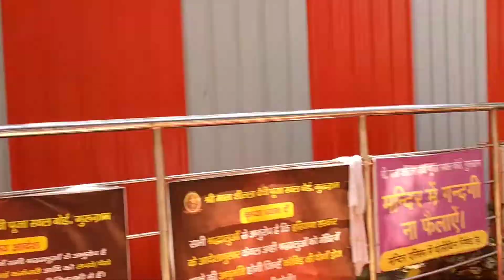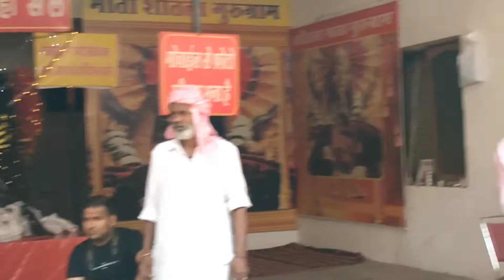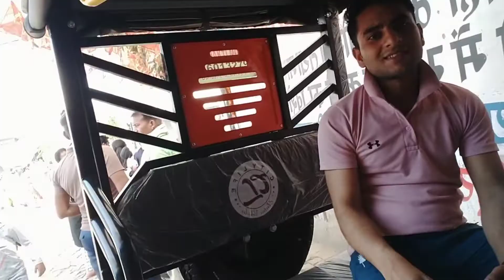Sanjay Dutt Hi Hu Ji Me 😂🤣| Sheetla Mata Mandir Gurgaon|creatingforindia|vlog20| Vishal Ahir Vlogs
About This Vlog - Is vlog Me Hamlog Sheetla Devi Mata Mandir Gye Jo Ki Gurugram, Haryana Me hai. Hamari Ek Pyaari Si Choti Se Behan ka Mundan Karane Ke Liye Or Waha Pe Hame Ek Chota Don Mila🤣 Or Sheetla Mata Mandir Ki Saari Details or Saari Information Aapko Is Vlog Me Mil jayegi✌️.

Hastags -youtubevlog

Vlogging Gear :-
My Camera - Oppo A5 2020

Top 5 Vloggers of India:-

Mujhe Yaha Pe Follow Karein:-